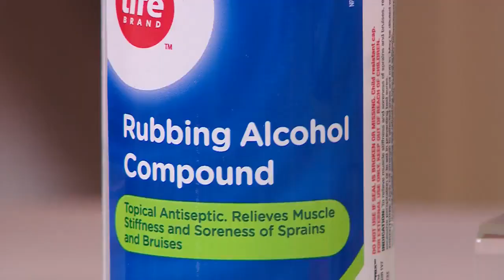5 tips to keep your daily tech running efficiently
Tech expert Lisa Chang shares some tips with us to tidy up your tech. "We've got to make sure we're organizing our tech because that is what's going to improve the efficiency and performance of our technology."